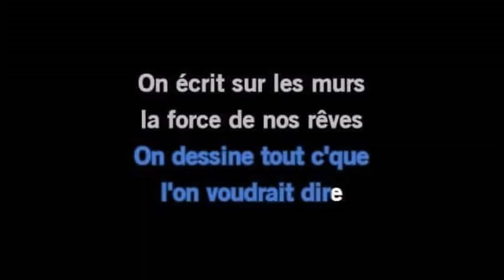on écrit sur les murs 01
Vidéo réalisées par les chorales des Collège de Bornel et de Chambly durant le confinement de 2020